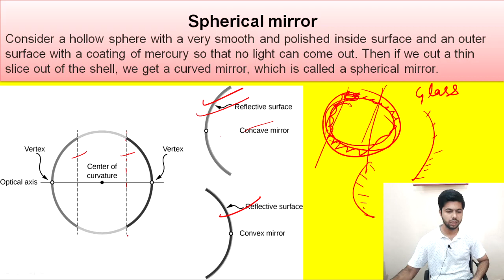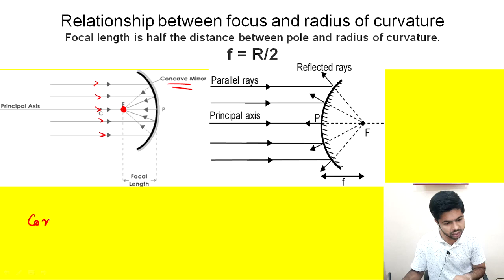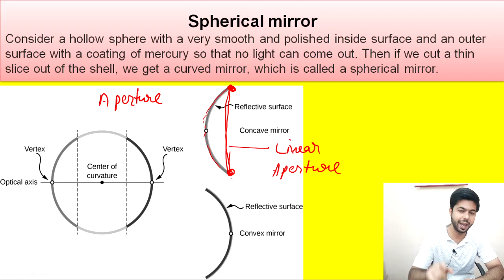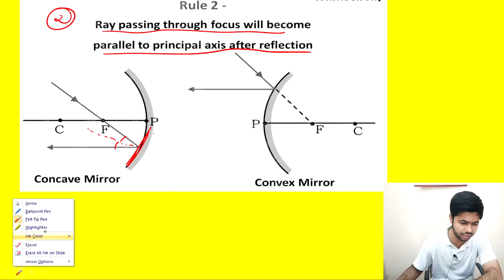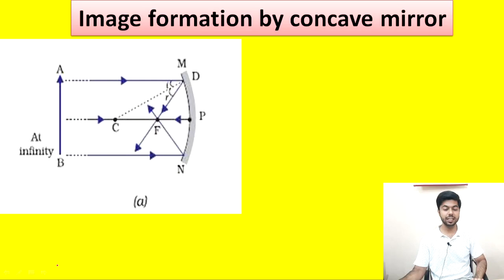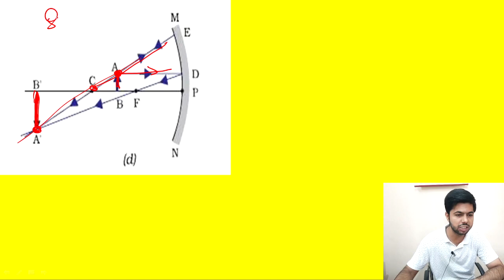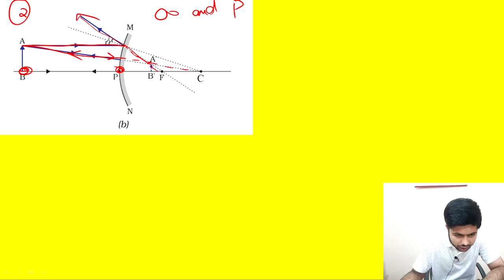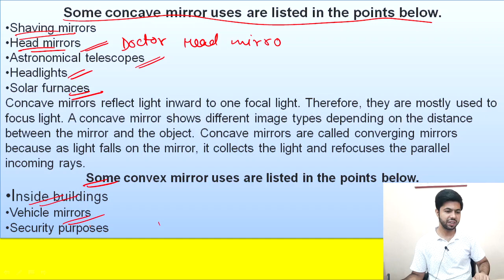Spherical mirrors Class X || Image formation, ray diagrams & Uses | All in one |By fm sir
Complete Concept Of spherical mirrors- Concave & Convex
Topics Covered :
1. Important terms related to spherical mirrors
2 Rules of image formation with proof
3. Ray diagrams For all cases
4. Uses in detail with reason